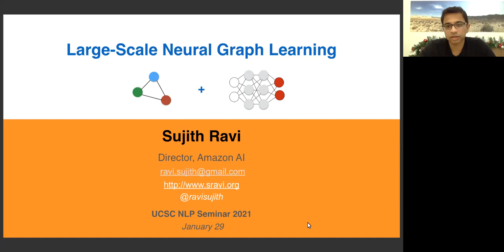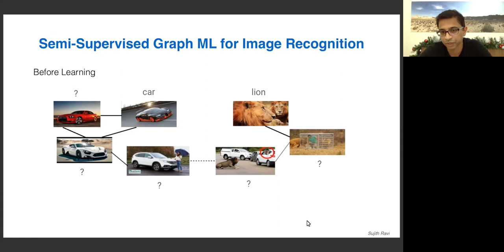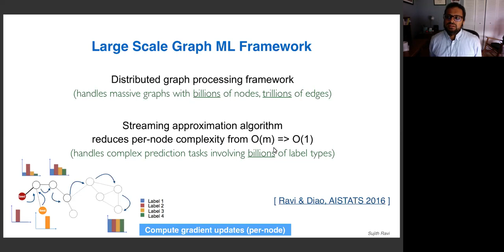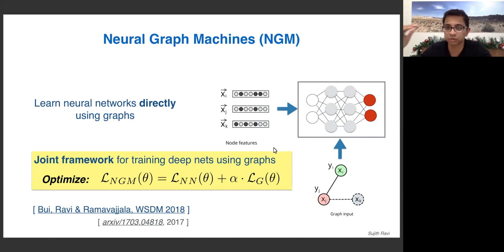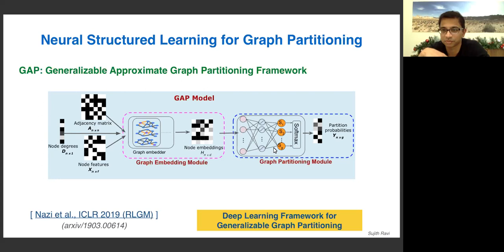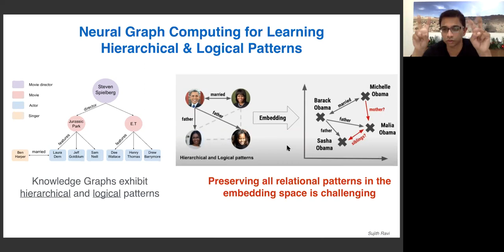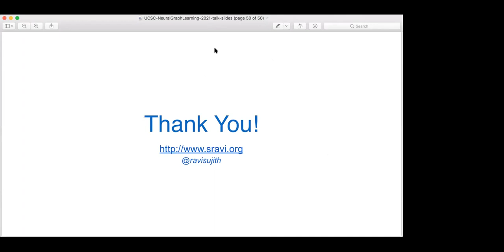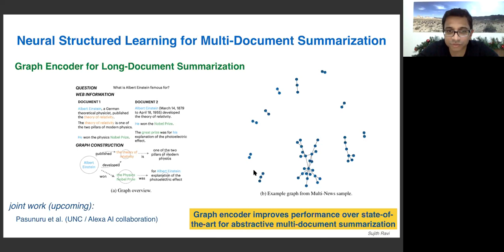UC Santa Cruz NLP Seminar January 29th 2021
"Large-Scale Neural Graph Learning" by Sujith Ravi

Advances in deep learning have enabled us to build intelligent systems capable of perceiving and understanding the real world from text, speech and images. Yet, building real-world, scalable intelligent systems from “scratch” remains a daunting challenge as it requires us to deal with ambiguity, data sparsity and solve complex language & visual, dialog and generation problems. In this talk, I will present powerful neural structured learning frameworks, pre-cursor to widely-popular GNNs, that tackle the above challenges by leveraging the power of deep learning combined with graphs which allow us to model the structure inherent in language and visual data. We use graph-based machine learning as a computing mechanism to design efficient algorithms and address these challenges. Our neural graph learning approach handles massive graphs with billions of vertices and trillions of edges and has been successfully used to power real-world applications at industry scale for response generation, image recognition and multimodal experiences. I will highlight our work on using neural graph learning with a novel class of attention mechanisms over Euclidean and Hyperbolic spaces to model complex patterns in Knowledge Graphs for learning entity relationships, predicting missing facts and performing multi-hop reasoning. Finally, I will describe recent work on leveraging graphs for multi-document news summarization.